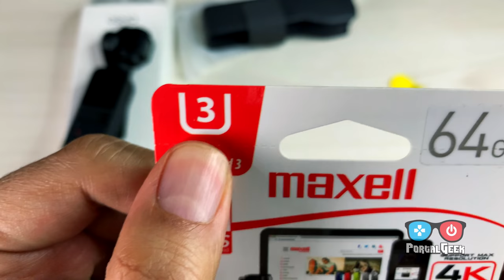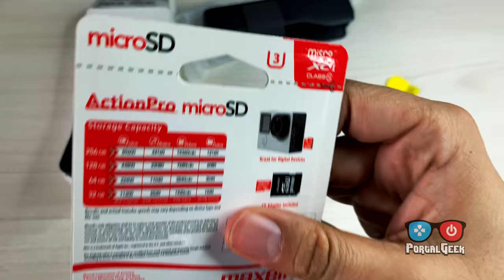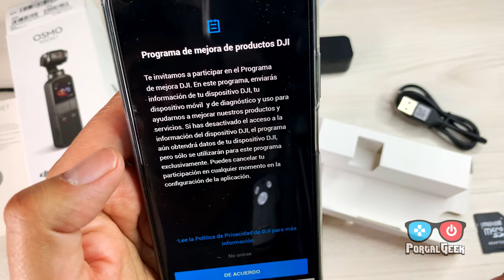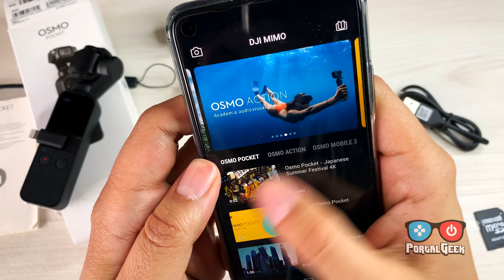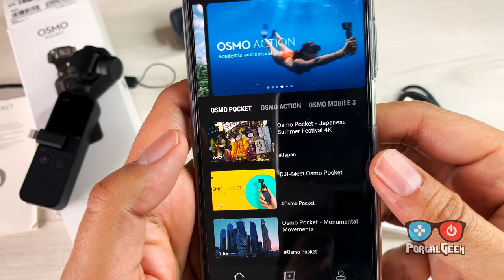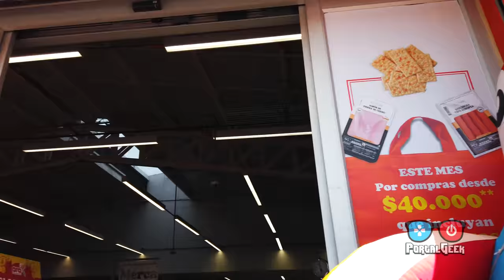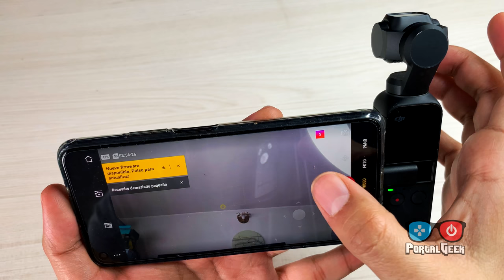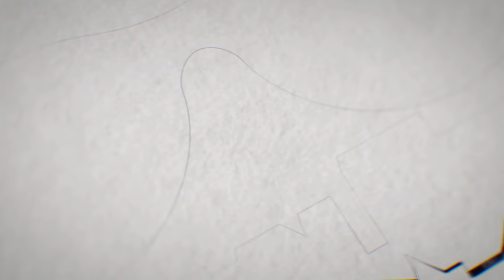DJI Osmo Pocket - Una poderosa cámara de Bolsillo en 4K - Unboxng y Review en 2020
En pleno año 2020 revisaremos la singular cámara de DJI Osmo Pocket, una cámara muy portable que aproceha al máximo la tecnología de estabilización de los drones de dicha marca, verás un unbóxing y evaluaremos si es útil en pleno 2020, y haremos algunas pruebas básicas de video.